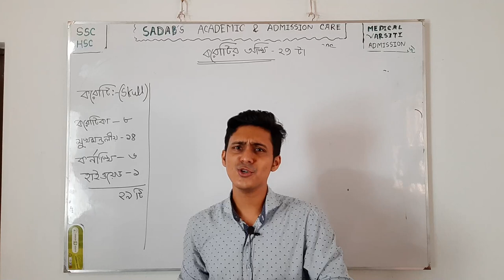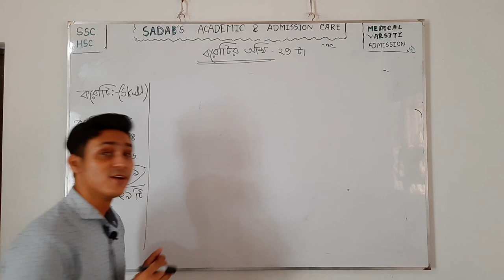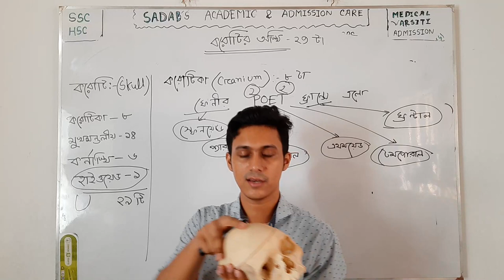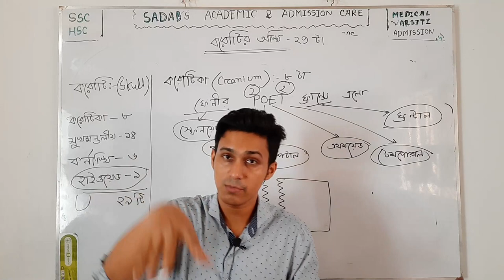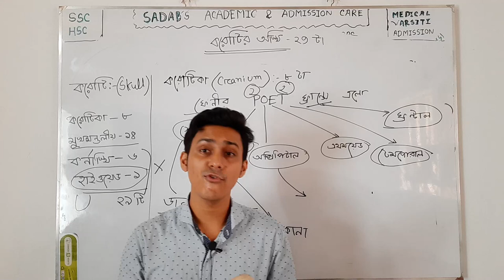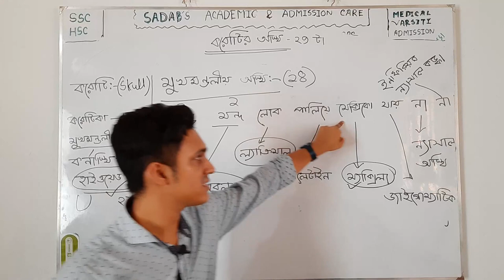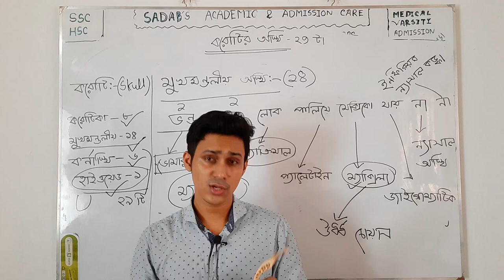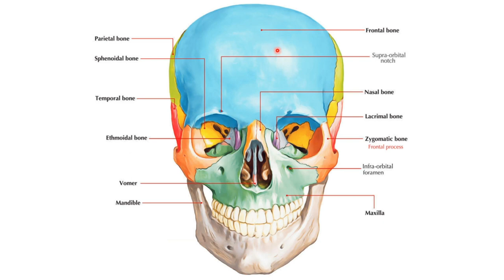১৫ করোটির অস্থি (Skull ) আসল অস্থি দেখে শিখি - Sadiqur Rahman Sadab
২) HSC এর অনলাইন কোর্স গুলা নিয়ে বিস্তারিত জানতে